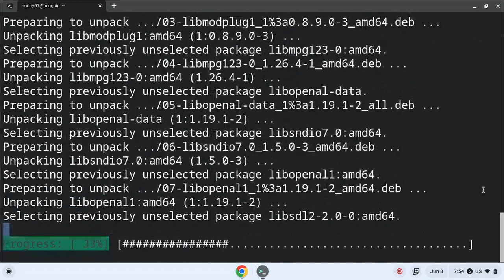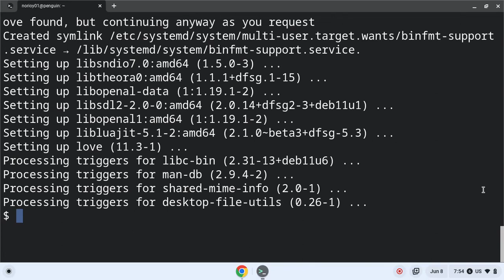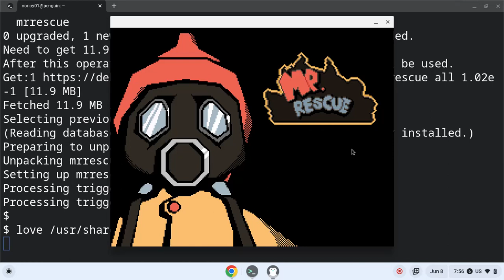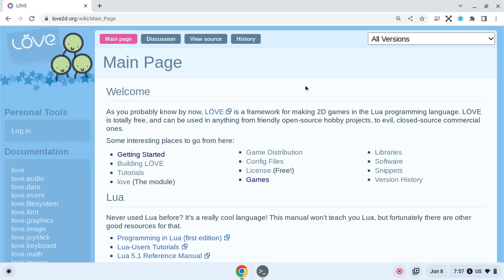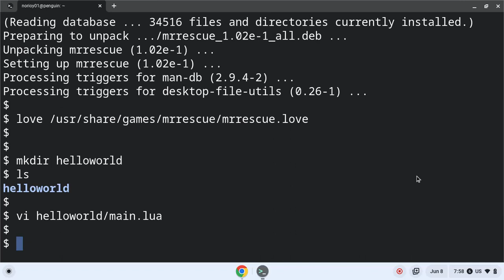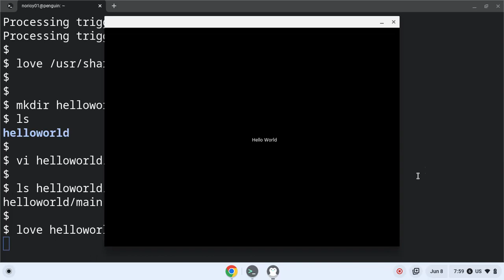Install LÖVE (game framework) on Chromebook Linux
See my video
"Install Linux on your Chromebook"
for how to install Linux.